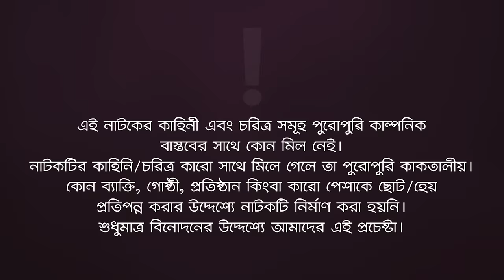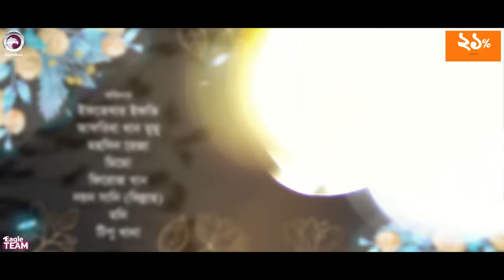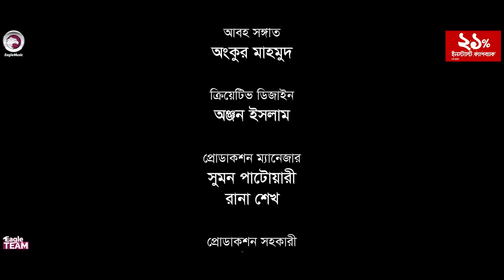Oshikkhito 2 | অশিক্ষিত ২ | New Natok 2023 | Iftekhar Ifti | Mumu | Bangla Natok 2023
Oshikkhito 2

Story/Script: Shahajada Shahed
Cast: Iftekhar Ifti, Afreba Khan Mumu, Mohsin Reza, Mimo, Firoz Khan, Noyon Sunny (Billah), Moni, Tipu Khan.
Asst Director: Shuvojeet Roy
DoP: Johir Rayhan, Noyon Molla
Edit: Md. Badhon
Color: Bappi
Background Score: Ankur Mahamud
Creative Design: Anjon Islam

Production Manager: Sumon Patwary, Rana Sheikh
Production Assistant: Jahangir Alam, Mohsin, Babu
Camera Crew Chief: Hridoy
Camera Crew Assistant: Salek, Riyad
Makeup: Forhad
Makeup Asst: Tufan
Light: Alam Hossain, Nobir Hossain
Light Asst: Sumon, Shamol
Torlly: Mosharraf Hossain
Transport: Emon
Post: Eagle Creative House

নতুন নাটক অশিক্ষিত ২  — Oshikkhito 2 New Natok 2023